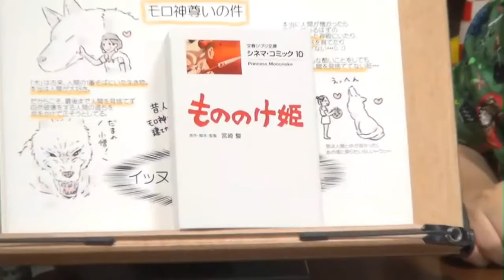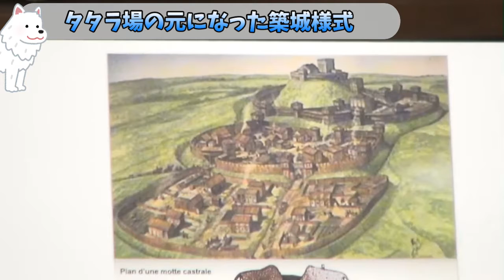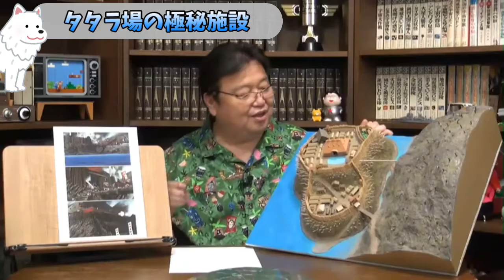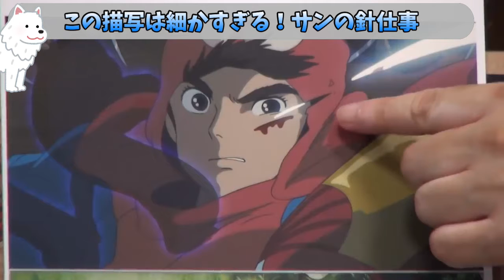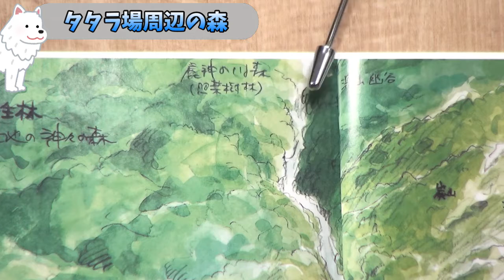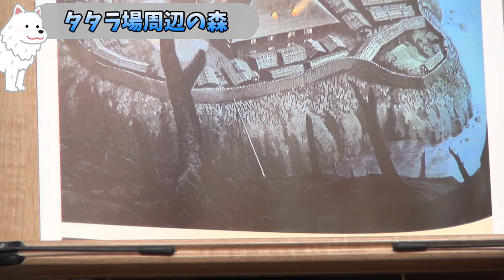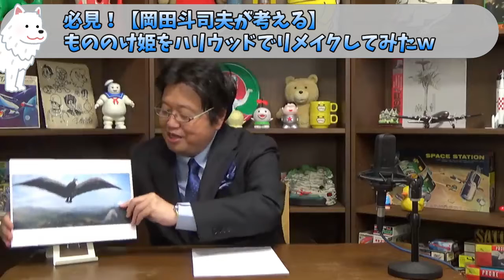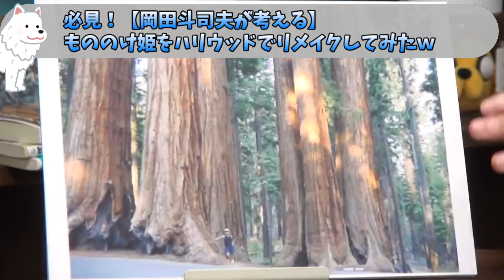【もののけ姫まとめ】完全解説（後編）最新アップグレード、追加情報満載！【岡田斗司夫切り抜き】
【↓最新情報】
00:00:00　オープニング
00:01:27　驚愕！冒頭の1コマから読み取れるもの
00:04:25　モロとエボシの攻防　-桶狭間の戦い-
00:13:57　奪われた森、死を待つモロ
00:17:48　タタラ場の模型紹介
00:19:46　タタラ場の元になった築城様式
00:24:56　アニメのシーンとタタラ場解説
00:29:23　タタラ場のコミュニティーは女尊男卑
00:31:39　タタラ場の極秘施設
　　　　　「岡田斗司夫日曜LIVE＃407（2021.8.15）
　　　　　　もののけ姫・2021年版最新解説〜模型で解説！タタラ場の秘密」

【↓アップグレード情報】
00:34:52　アシタカの弓の描写
00:35:52　宮崎駿の天才的な作画の秘密
00:38:39　この描写は細かすぎる！サンの針仕事
00:41:49　モテ男アシタカのハーレムせっ記
00:42:51　アシタカ旅立ちシーンの原点/宮崎駿からのエール
00:46:30　サンとエボシが親子である根拠
00:48:17　タタラ場周辺の森

【↓別動画でもののけ姫について語った情報】
00:51:30　Q.宮崎駿が作るCGアニメはどうなる？天才宮崎駿作画の逸話
00:55:15　もののけ姫から宮崎駿は狂い始めた
00:59:28　ジブリの転換点、もののけ姫の興行成績は？
01:03:31　もののけ姫はナウシカのリメイクである
01:06:32　タタリ神はゴジラのオマージュ

【↓必見★】
01:03:31　《岡田斗司夫が考える》もののけ姫をハリウッドでリメイクしてみたｗ

●各コンテンツの有料部分はお好きな岡田斗司夫のチャンネルメンバーシップに申し込みいただきお楽しみください！

岡田斗司夫チャンネルメンバーシップ